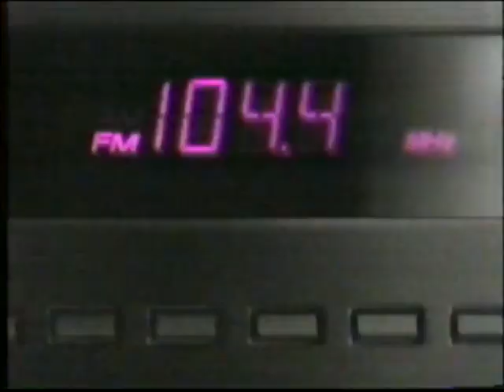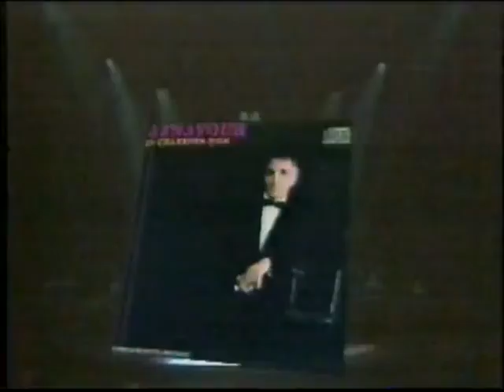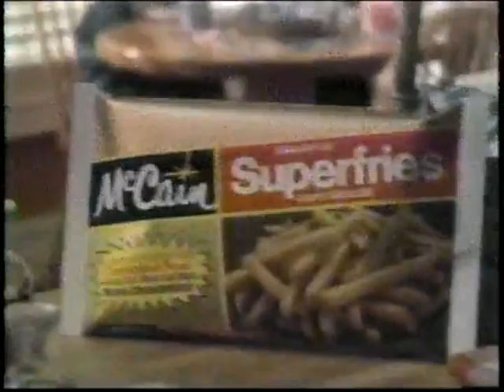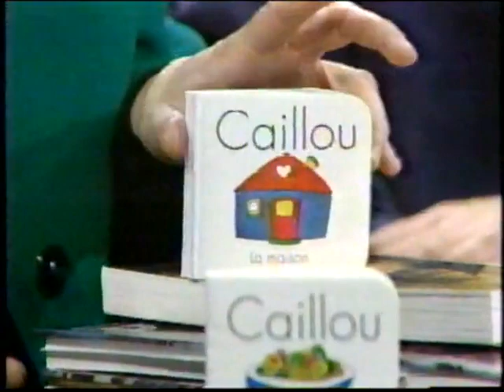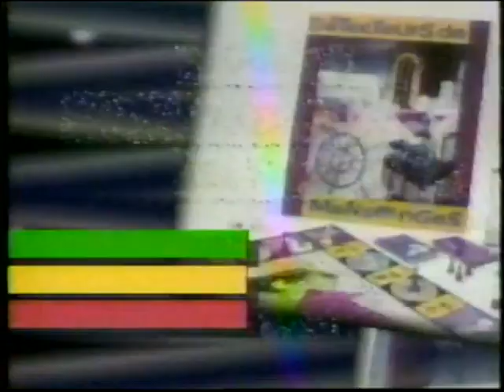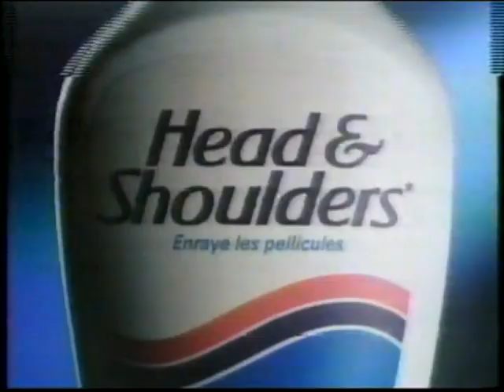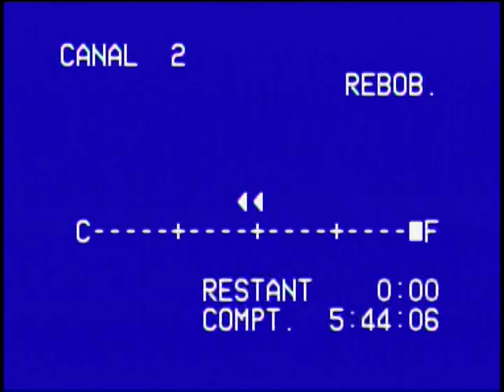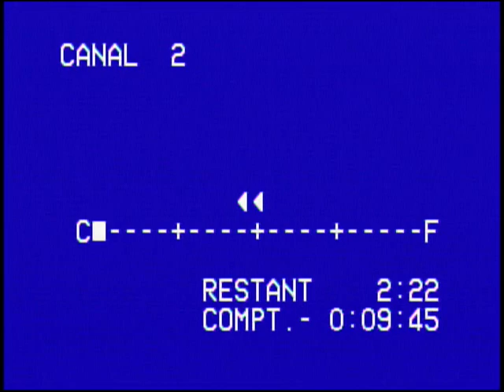Varié 669 Décembre 1991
0:00:00 Claire Lamarche
0:17:00 De bonne humeur
1:07:33 TVA Nouvelles
1:16:34 Télé Service
1:46:04 Téléroman Marilyn